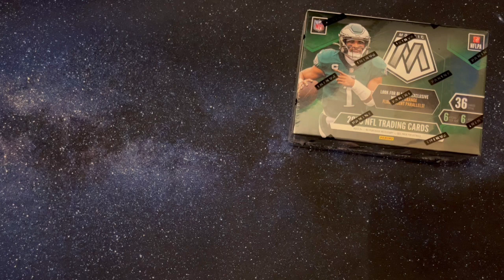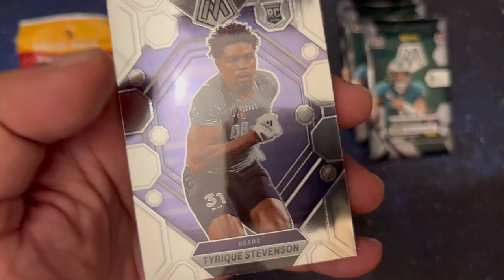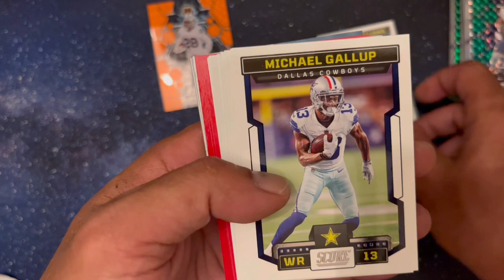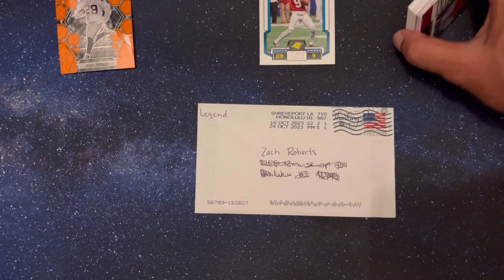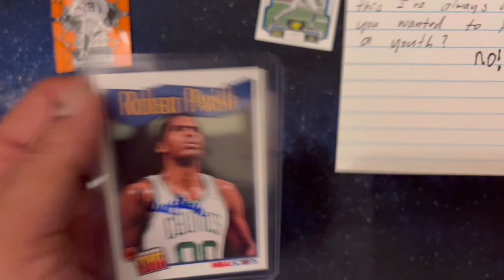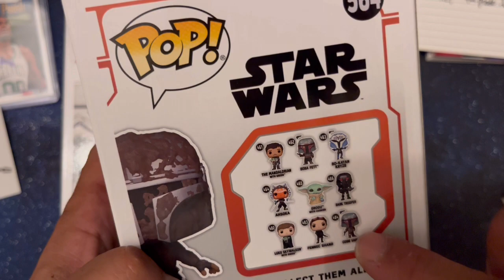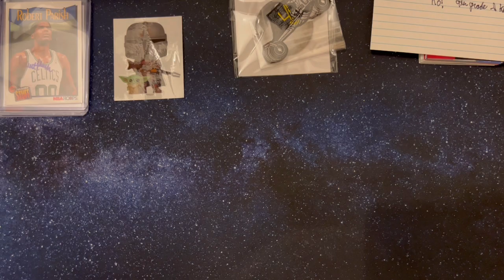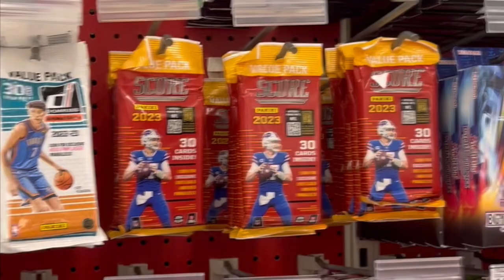Saturday Premier - Mosaic NFL blaster vs Score NFL cello - ttm special thanks@zachscollections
Thank you @zachscollections for the ttm return first one you sent came in